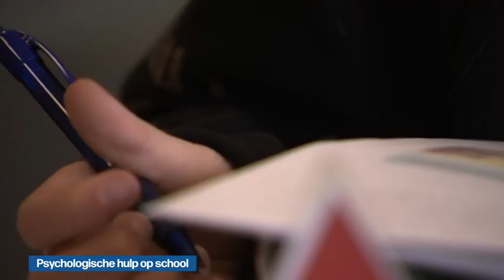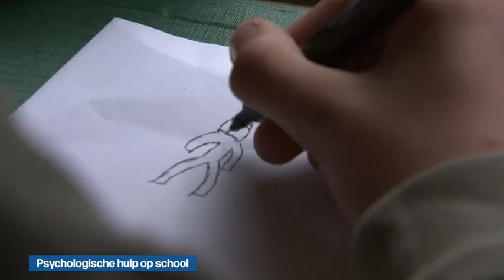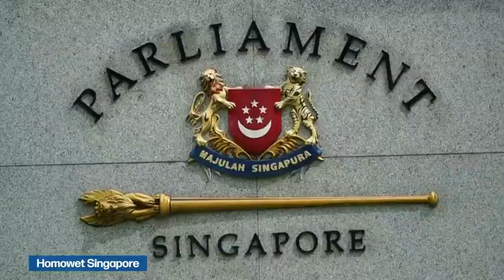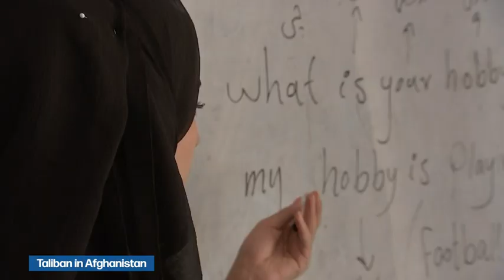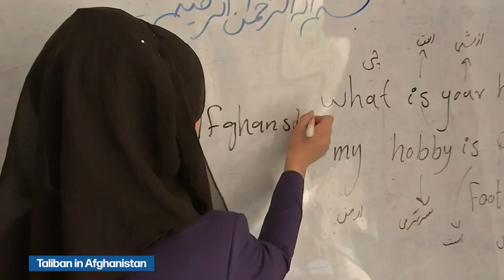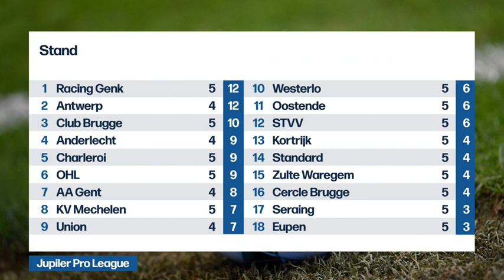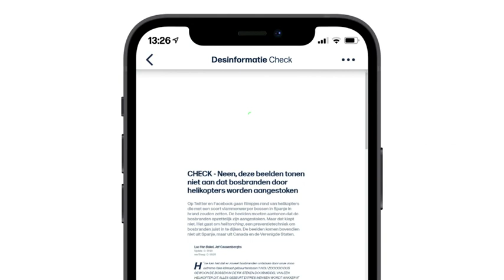VRT NWS journaal - maandag 22 augustus 2022 om 13:00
00:29 Schietpartij Eksaarde
02:26 Psychologische hulp op school
05:24 Werklast leerkrachten
06:30 Bomaanslag Rusland
08:05 Homowet Singapore
09:37 Taliban in Afghanistan
12:16 Overstromingen Afghanistan
13:21 Droogtestress bij bomen
15:52 Standard - OH Leuven
17:50 KV Mechelen - Westerlo
18:55 Europese Kampioenschappen
22:59 Pukkelpop

Het journaal 13u van maandag 22 augustus 2022. Bekijk de aflevering van maandag 22 augustus 2022 om 13:00 met VRT MAX via de site of app.